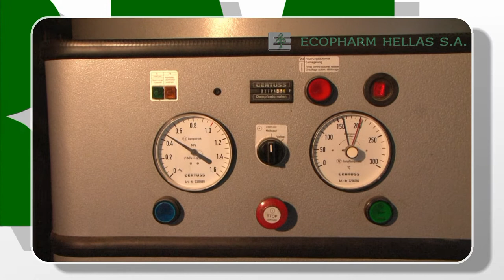ecopharm hellas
Ecopharm Hellas SA
Oregano Plants - Essentials Oils - Livestock Feed Additive